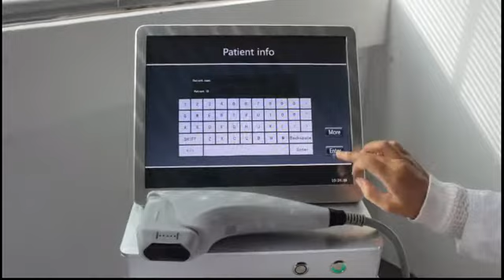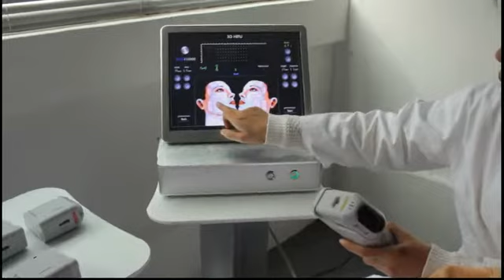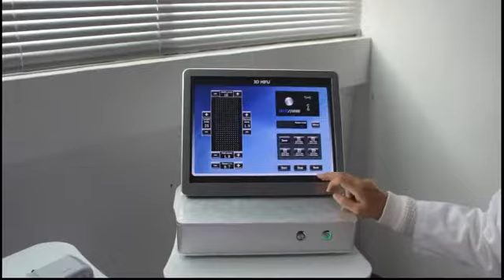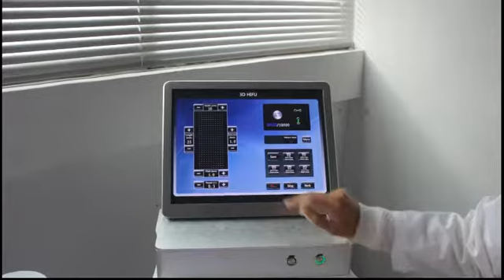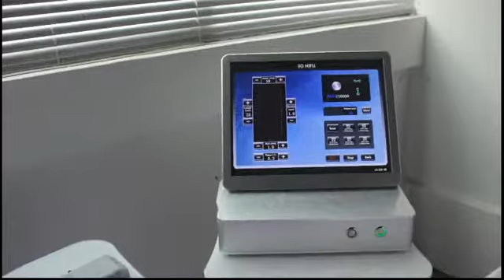3DHIFU face lifting beauty machine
Head cartriages:1.5,3.0,4.5 mm for face,6,8,13,16mm for body.
Handle shots:10000 shots/head1-11 lines

Contact person:Tina
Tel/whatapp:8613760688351